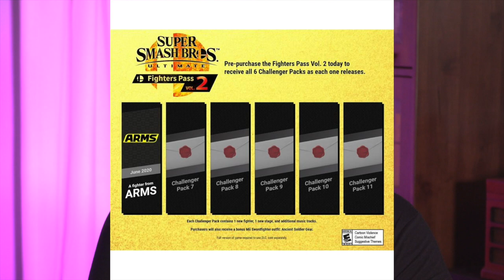All the Gaming News You Missed While the World Was CANCELLED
We’re back, guys! After quite a bit of hiatus, we’re back with a vengeance with all the gaming news you guys missed while the world went crazy. Blow on your cartridge because this reboot is going to be fire!